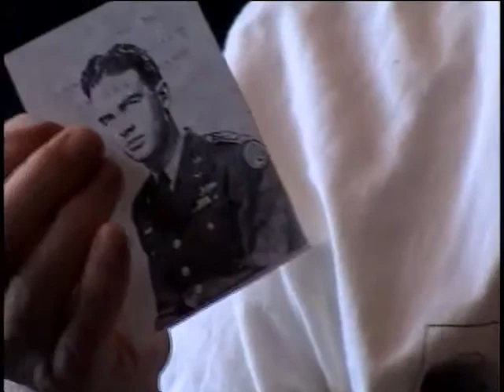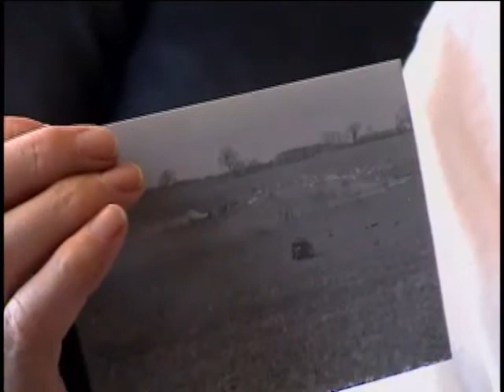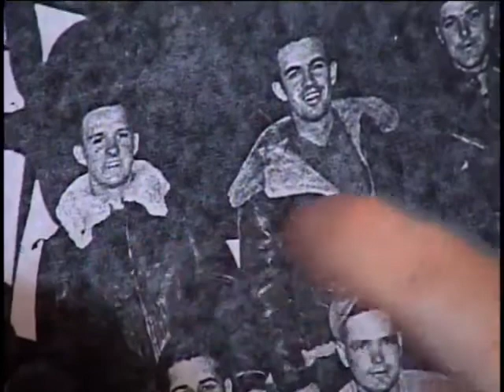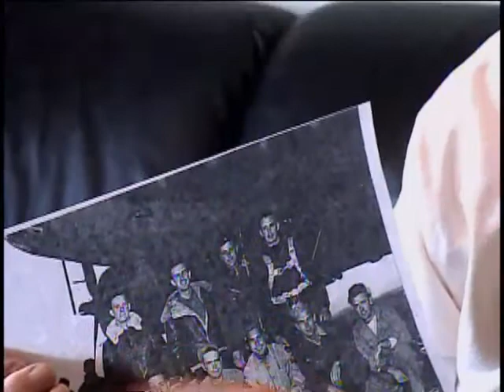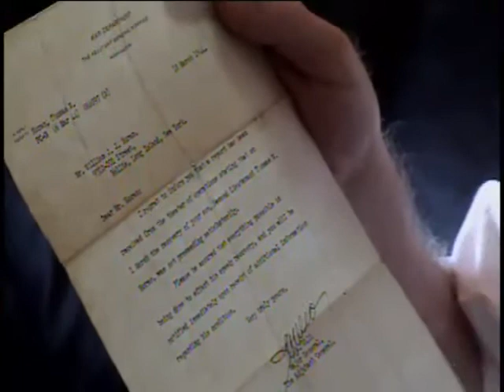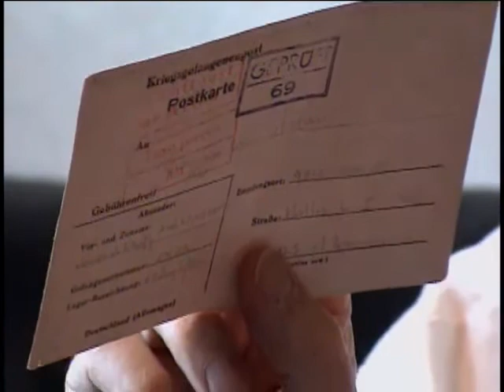Thomas W. Horan, First Lieutenant, US Army Air Forces, World War Two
First Lieutenant Thomas W. Horan
DOB: 12 January 1921
Hometown: NYC, NY
Place of Birth: NYC
Inducted: 20 April 1942
Discharged: 6 June 1951
United States. Army Air Forces. Bomb Group, 351st
24 June 2003
Hicksville, NY
Crash landing
Missions
Horan, Thomas W.
Ten Graves to Berlin
B-17 Bombardier
Called up for Korea
Short typed memoir included